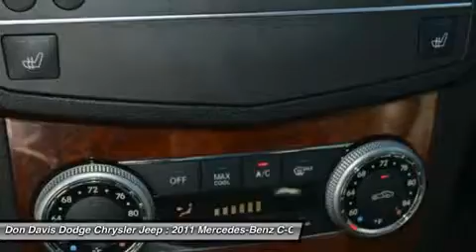2011 MERCEDES-BENZ C-CLASS Arlington, TX E25022B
2011 MERCEDES-BENZ C-CLASS Arlington, TX
Stock# E25022B

1901 N. Collins

Pick up this Arctic White 2011 Mercedes-Benz C-Class, available today. Featuring Automatic transmission, it has 63168 miles. This could be the one you've been searching for.